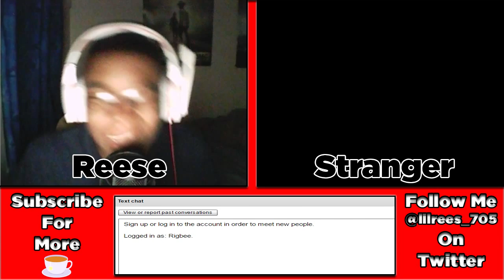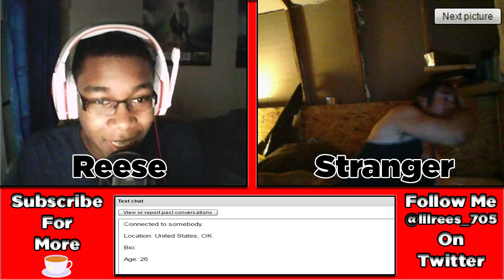I Remember You On Chatroulette